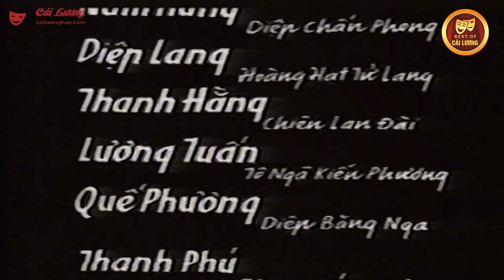Cải Lương Xưa Trước Năm 1975 Hay Nhất - Thuyền Ra Cửa Biển | Cải Lương Việt Nam Hay